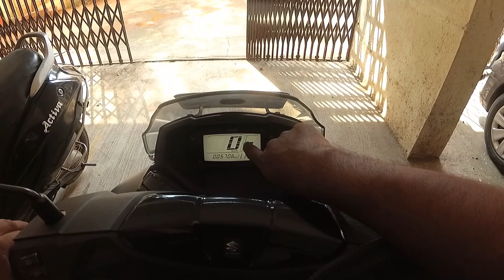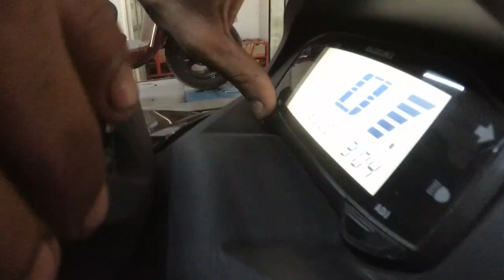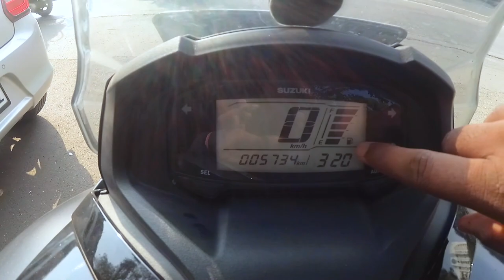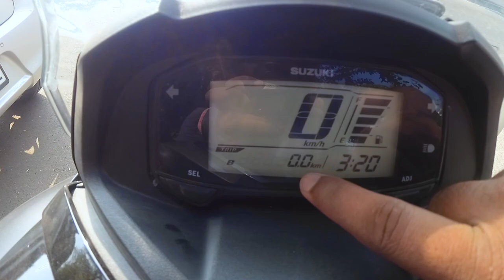MOTUL SYNTHETIC OIL FOR SUZUKI BURGMAN STREET FOR LONG JOURNEY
Oil Change for my Suzuki Burgman 125cc for Long Ride

So i was about to change my engine oil next week but then I checked the Oil and the oil was in the bad condition so i immediately thought i would change the oil as soon as possible.